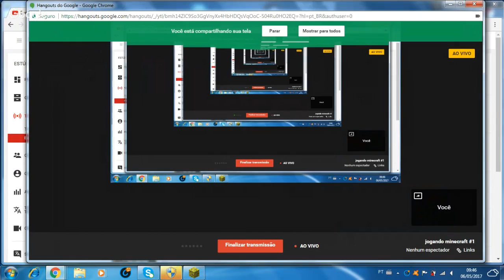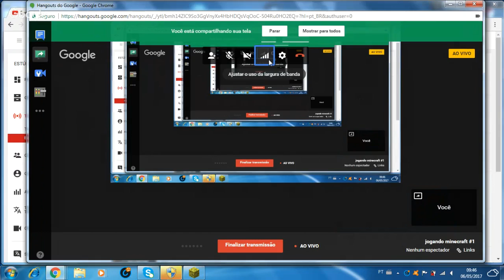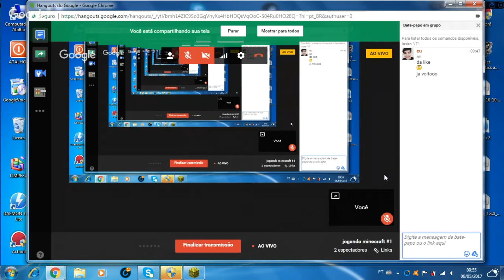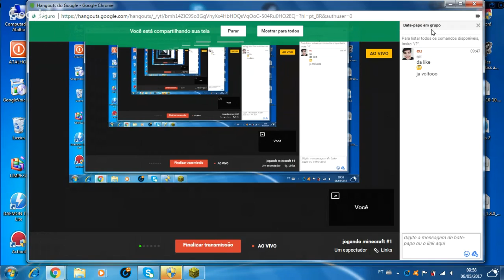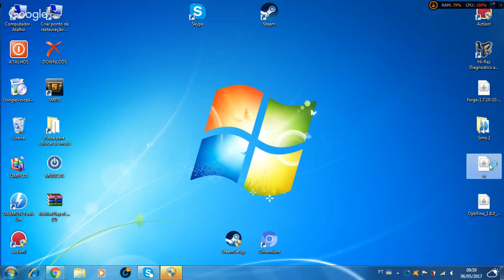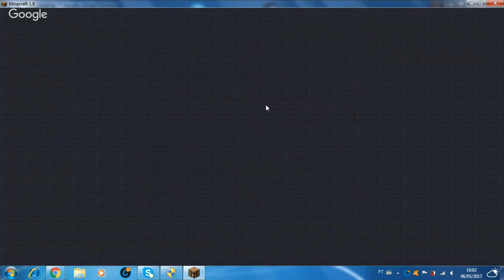jogando minecraft #1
dexe seu like